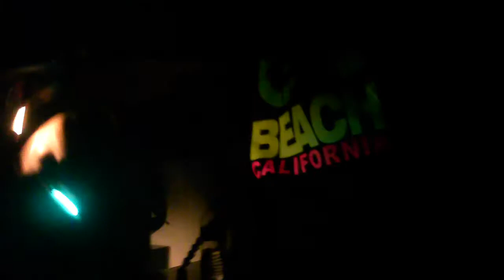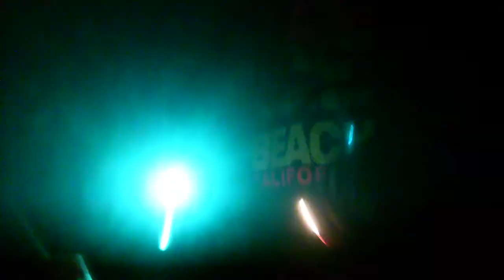TAO weekend with /bay Ravers pt 31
i forgot whos lightshow this was. IMAG0212.MP4